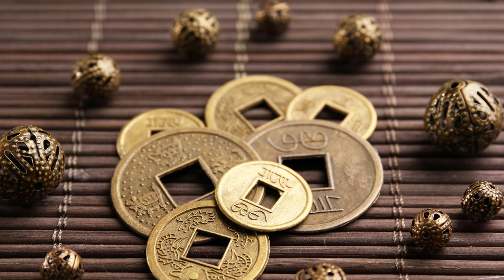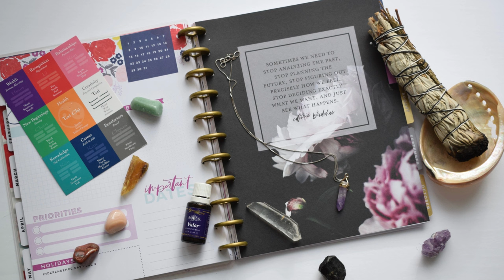Feng shui 2024 Flying stars, colors and tips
Feng shui is an ancient practice based on the distribution of space to create harmony and well-being. According to this philosophy, the energy of the universe can be channeled to improve people's lives.

The year 2024 is the year of the Wood Dragon, which is considered a year of transformation, growth and abundance. The flying stars for this year are as follows:

Star 1, star of prosperity: it is located in the southern sector. It is a favorable star that can bring wealth, fame and success. To take advantage of its energy, it is recommended to place red or golden objects in this sector.

Star 2, star of health: it is in the eastern sector. It is a favorable star that can promote health and longevity. To take advantage of its energy, it is recommended to place green or blue objects in this sector.

Star 3, star of discord: it is in the west sector. It is an unfavorable star that can cause problems and conflicts. To neutralize its energy, it is recommended to place white or gray objects in this sector.

Star 4, star of death: it is in the north sector. It is an unfavorable star that can cause illness and losses. To neutralize its energy, it is recommended to place black or brown objects in this sector.

Star 5, star of illness: it is in the southeast sector. It is an unfavorable star that can cause diseases and problems. To neutralize its energy, it is recommended to place yellow or orange objects in this sector.

Star 6, star of wealth: it is in the northwest sector. It is a favorable star that can bring wealth and prosperity. To take advantage of its energy, it is recommended to place objects of golden or silver color in this sector.

Star 7, star of the lone star: it is in the northeast sector. It is an unfavorable star that can cause loneliness and isolation. To neutralize its energy, it is recommended to place white or gray objects in this sector.

Star 8, star of wealth: it is in the southwest sector. It is a favorable star that can bring wealth and prosperity. To take advantage of its energy, it is recommended to place objects of golden or silver color in this sector.

Star 9, star of loss: it is in the north sector. It is an unfavorable star that can cause losses and obstacles. To neutralize its energy, it is recommended to place black or brown objects in this sector.

Colors for 2024
Colors are also important in feng shui. The colors associated with favorable stars are as follows:
Star 1, prosperity star: red, gold.
Star 2, star of health: green, blue
Star 5, star of disease: yellow, orange
Star 6, star of wealth: golden, silver
Star 8, star of wealth: golden, silver

Tips to improve the feng shui of your home
In addition to the flying stars and colors, there are other factors that can affect the feng shui of your home. Here are some tips to improve it:
Keep your home clean and tidy. Clutter can block positive energy.

Open windows and doors to let the energy flow.
Place live plants in your home. Plants attract positive energy.
Use decorative objects that inspire you and make you feel good.

Practice meditation or yoga in your home. These activities help create a harmonious atmosphere.

By following these tips, you can create a home that is more prosperous, healthy and harmonious.